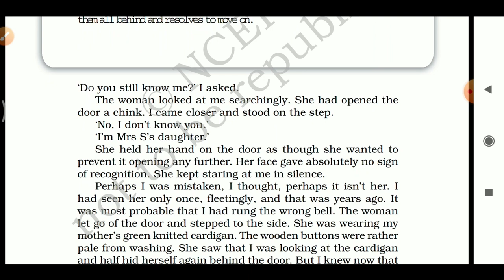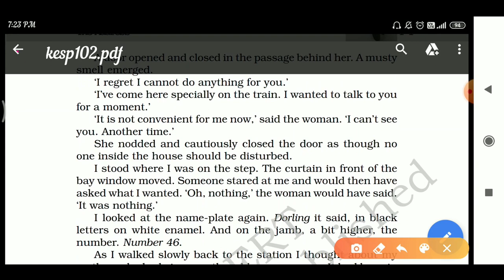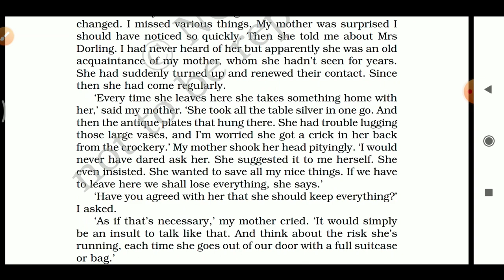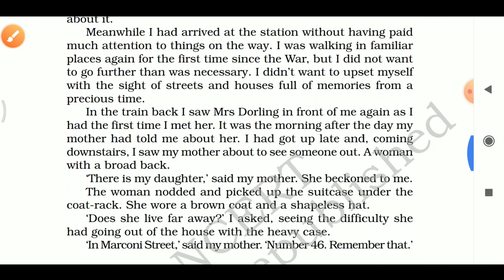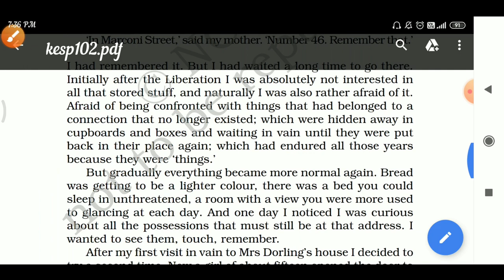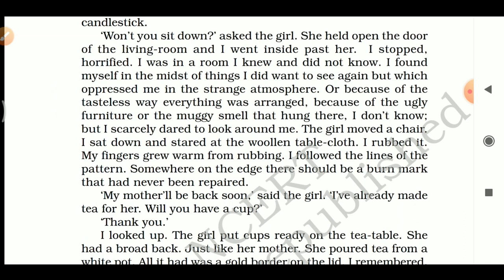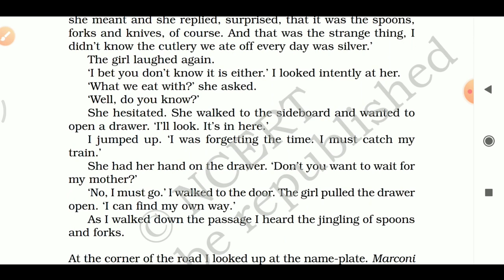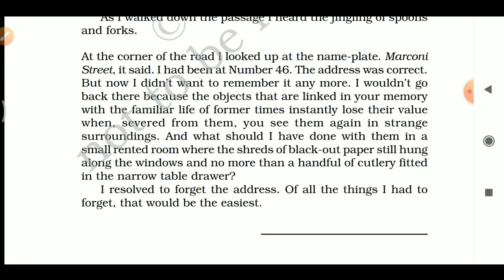THE ADDRESS CLASS 11 | MARGA MINCO | SNAPSHOT | LINE TO LINE EXPLANATION | PUSH ENGLISH